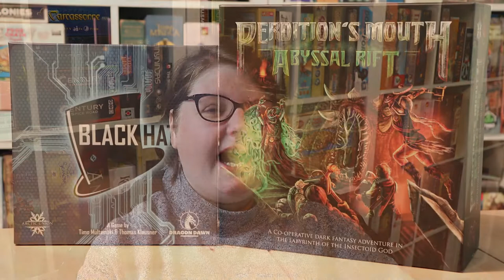Monthly Roundup April 2019